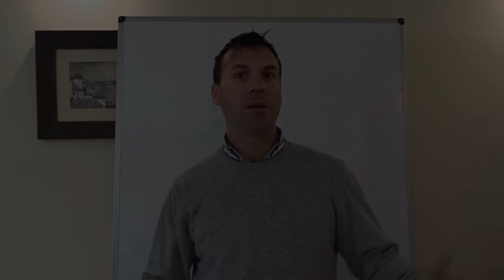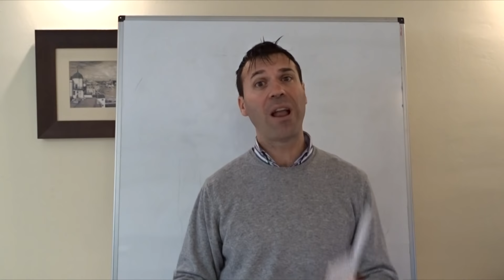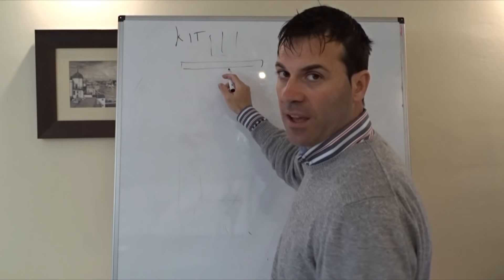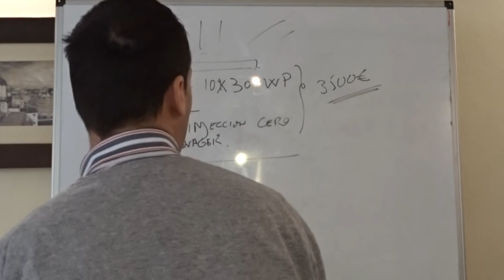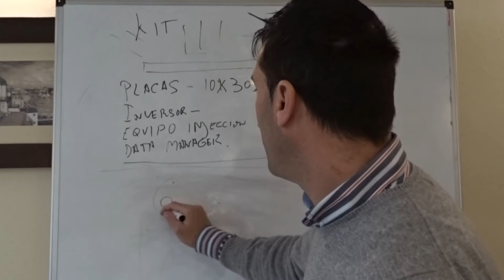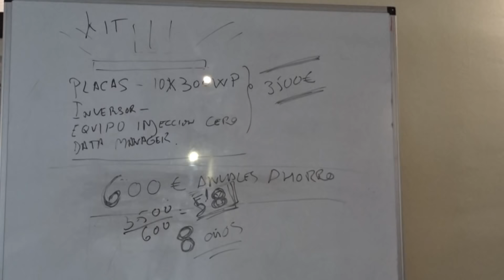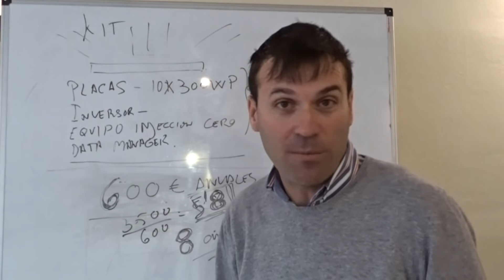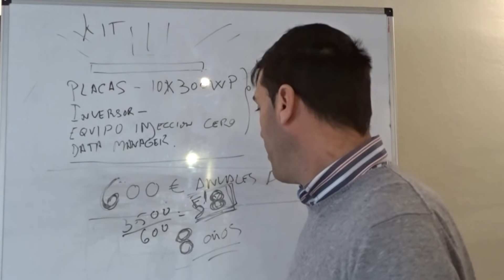Placas solares domésticas? quizás aún no es el momento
INSTAGRAM @Elias_grima montar un techo solar en casa es posible! pero aún está verde la cosa. cargar un coche eléctrico?  imposible a menos que seas rico